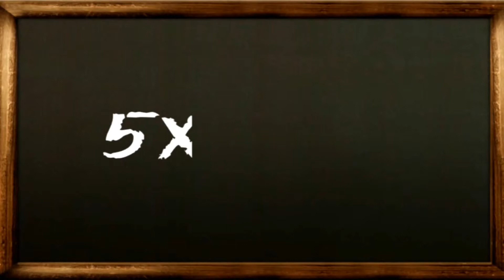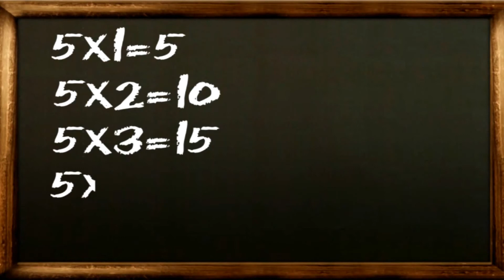Easy To Learn Multiplication Table 5 | Maths Made Easy | Kids Classroom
Multiplication (often denoted by the cross symbol "×") is the mathematical operation of scaling one number by another. It is one of the four basic operations in elementary arithmetic (the others being addition, subtraction and division).
Because the result of scaling by whole numbers can be thought of as consisting of some number of copies of the original, whole-number products greater than 1 can be computed by repeated addition; for example, 3 multiplied by 4 (often said as "3 times 4") can be calculated by adding 4 copies of 3 together: